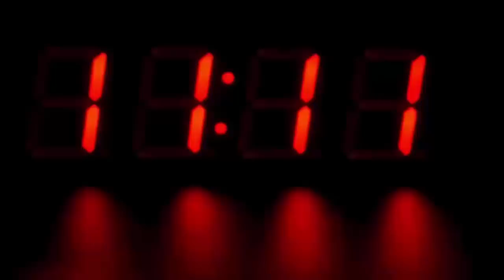रुसी करोड़पति लड़की ने झोपड़ी में रहने वाले गरीब लड़के से कर ली शादी, वजह चौंका देगी आपको भी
A Russian girl fell in love with a Haryanvi boy and left his country, his parents and his life of comfort and came to India for his love. The friendship of both the boy and the girl was through an online dating. These two kept talking to each other for a long time. Then slowly both of them fell in love. According to reports, this Russian girl has come to India to marry this boy.

This Russian girl is a millionaire, but after falling in love with a Haryanvi boy, this girl left her crores of rupees, and came to India to marry this boy. Both of them were friends through Facebook. The girl's father is a millionaire and the boy is educated till 12th of a poor peasant family.